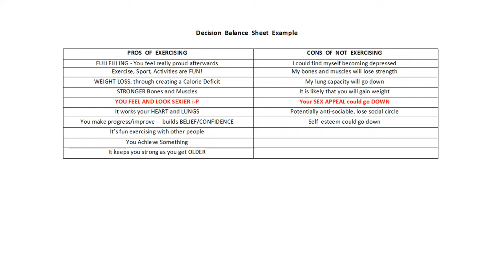How To WIN At Exercise EVERYDAY With The Help Of Homer Simpson Fitness Analogies.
In this video I wanted to help people evaluate and overcome their reasons for not exercising or having barriers to exercise, while looking at 4 very common reasons which lots of people experience. I provide some buoyant, inspirational and encouraging motivation, along with some key coaching tips and advice. In addition there are some humorous explained analogies provided by Homer Simpson, which provide laughter and motivation.
Please read at the end of this page, for The Simpsons credits for this episode and image.

The 4 common reasons or barriers to exercise are: Physical, Time, Emotional & Motivational. The importance of remembering to have some 'Fun' in this current period we are all going through is very important. Along with the two other key components 'Interest' and 'Satisfaction' of sport, exercise or physical activity must provide someone, if they are to get over their reasons or barriers to exercise and continue doing that form of exercise so it becomes a habit and ideally a passion.

Physical Barrier: 2:20
Key coaching/inspirational points: 3:00 - 3:30

Time Barrier: 4:27
Key coaching/inspirational points: 5:20 - 6:50

Emotional Barrier: 7:33
Mindset/relate ability points: 7:50 - 8:20
The reason a lot of DIETS and FITNESS Programs fail to help people get to their fitness & lifestyle goals: 8:25 - 10:20
Key coaching/inspirational points: 10:25 - 12:42

Motivation Barrier: 12:52
The Simpsons' Scene 1: 13:12 & 15:50
& KEY mindset/relate ability points and Simpsons' Analogies/Context explained.
Essential takeaways from this video: 16:49 -19:41
The Simpsons' Scene 2: 19:43 - 20:44
Essential takeaways from this video and Simpsons' Analogies/Context explained 20:45 - 23:03.

Best of luck, let me know how you get on with achieving your small daily wins and in the long run changing you life! In addition, write below which topics/aspects of fitness, diet or lifestyle you would like me to talk about next time.

The Simpsons Episode credits: The Simpsons Season 7, Episode 7 - 'King Size Homer' - 2006 DVD Edition, Twentieth Century Fox Home Entertainment LLC.

Homer Simpson - created by Matt Groening in 1987.

Edmund Edge - EDGE'S FITNESS SECRETS:

Level 3 - Personal Trainer @premierglobalnasm
BA Hons - English Language & Psychology
1st Dan Black Belt in Shotokan Karate
I've played Cricket in South Africa, India, Australia, England and played as a Junior County Cricketer.